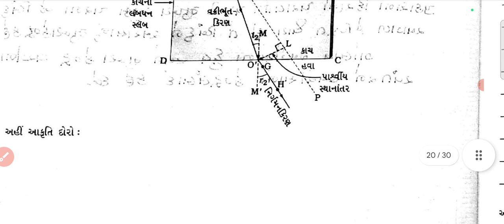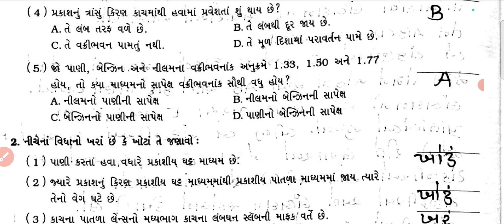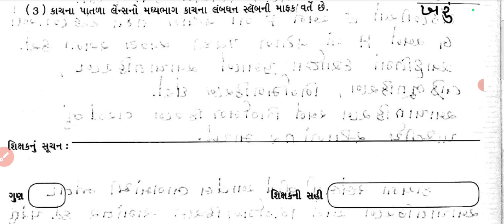std 10 vigyan prayog pothi prayog 16/dhoran 10 vigyan prayog pothi prayog 16 solution